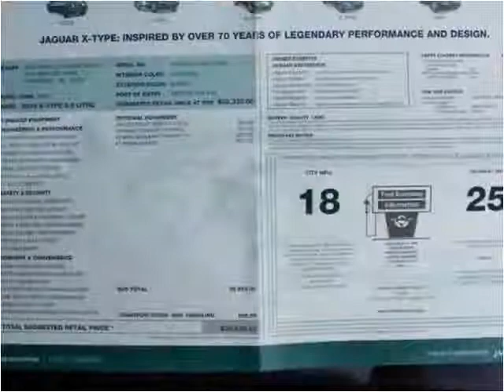2004 Jaguar X-Type Used Cars Manila AR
This 2004 Jaguar X-Type is available from Towell & Sons Auto Sales.